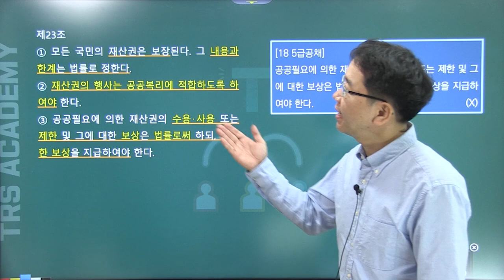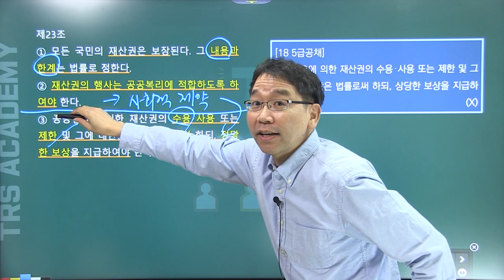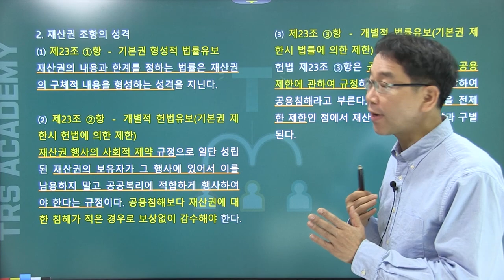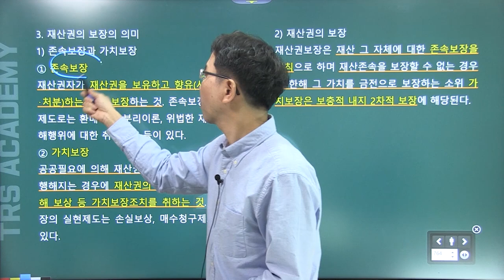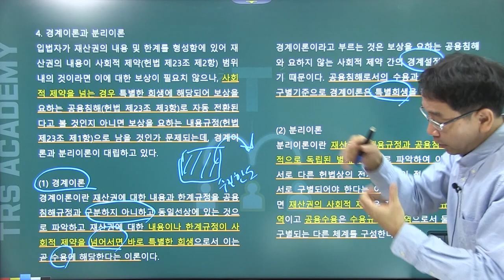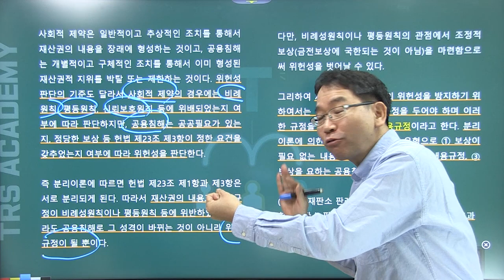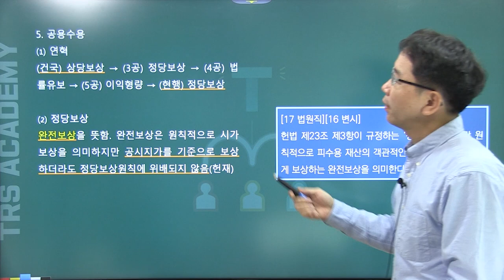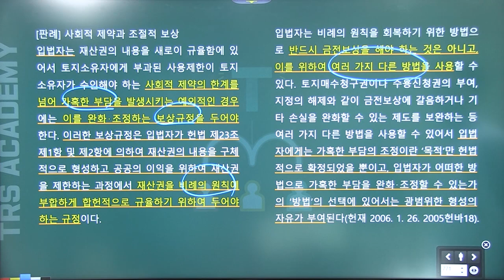배성중의 하루10분 헌법조문강의_#23 헌법 제23조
23번째 강의 헌법 제23조 재산권